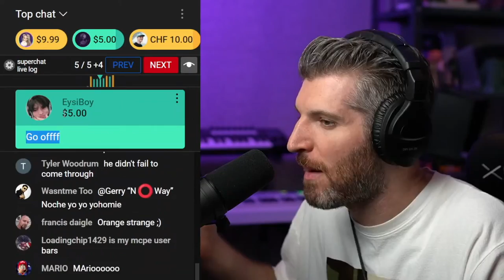Harry Mack WordplayWed#99SatNight/Van/Where...? with Adrian Smith Harmon Mute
I decided to record my Trumpet with Harmon Mute over top for fun...